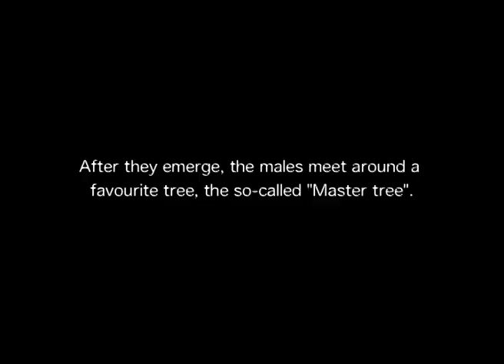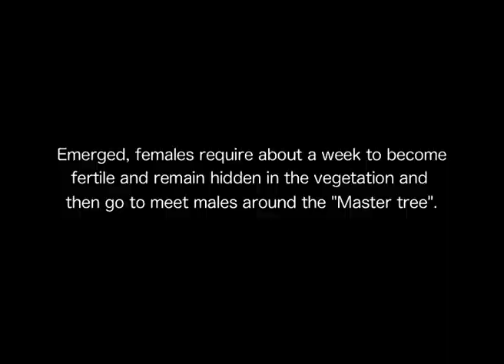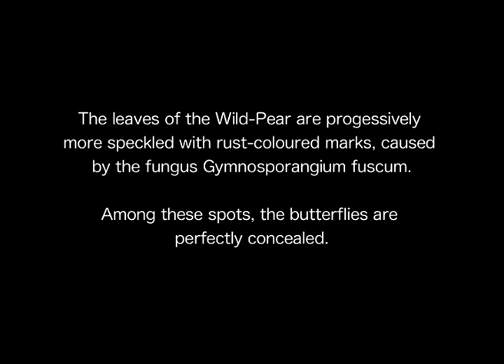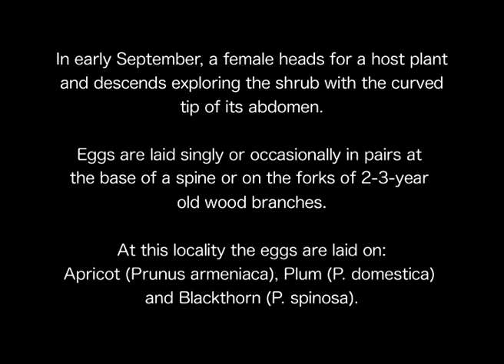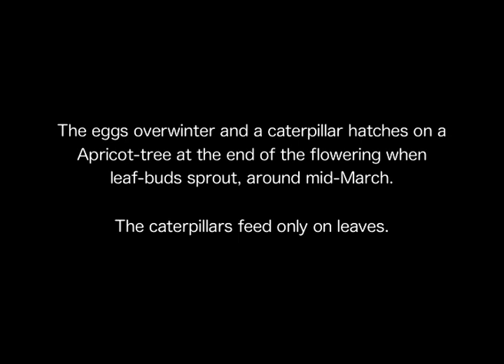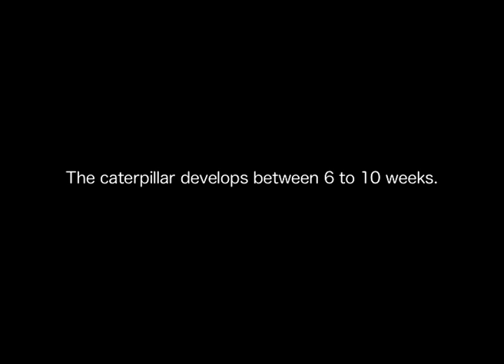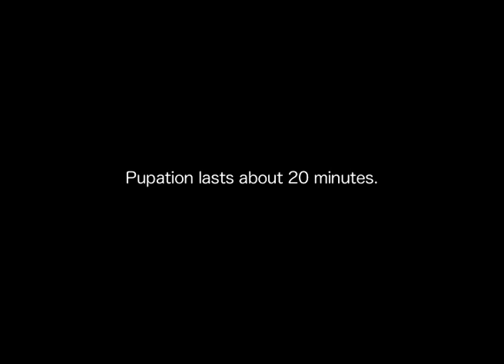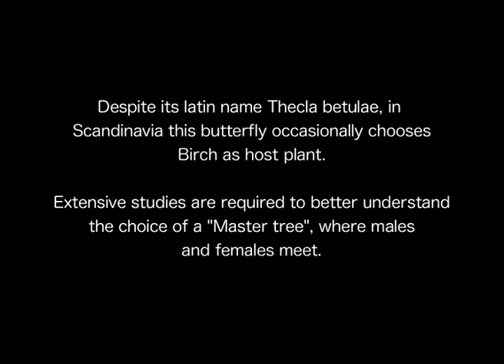The Brown Hairstreak (Thecla betulae)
The Brown Hairstreak (Thecla betulae Linné, 1758) is a butterfly in the family Lycaenidae. The range includes most of the Palaearctic.
It is the largest of the European Harstreaks. In Provence, this discrete butterfly is very local and fairly rare, certainly due to the fact that it spends most of its time around the canopy. They fly in one long generation from early-July to mid-October. Males meet around a favourite tree, the so-called "Master tree". The butterflies feed mainly on honey dew. Females require about a week to become fertile. From early September, the female lays singly white eggs on blackthorn (Prunus spinosa), Apricot (P. armeniaca) and Plum (P. domestica). The eggs overwinter and a caterpillar hatches around mid-March. The caterpillars feed only on leaves. At its final stage, the caterpillar becomes reddish and moves down to the leaf-litter where it pupates.
Extensive studies are required to better understand the choise of a "Master tree", where males and females meet.